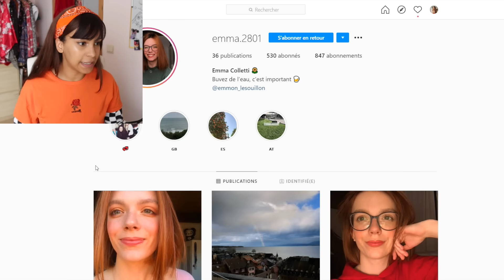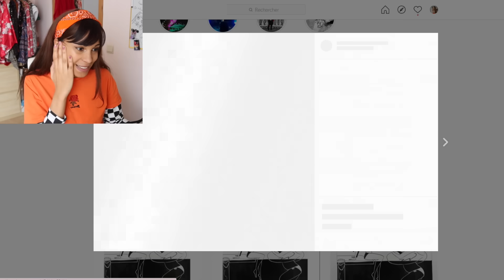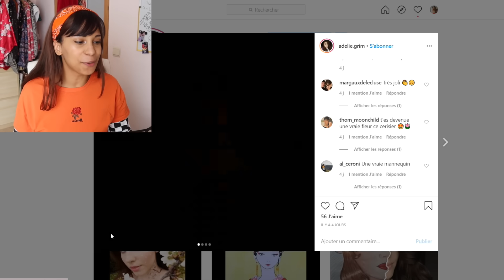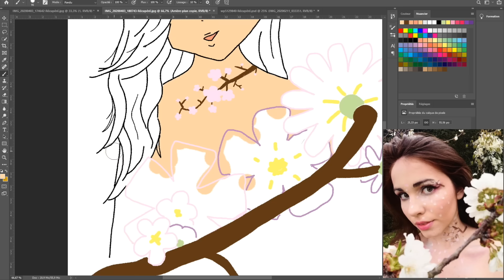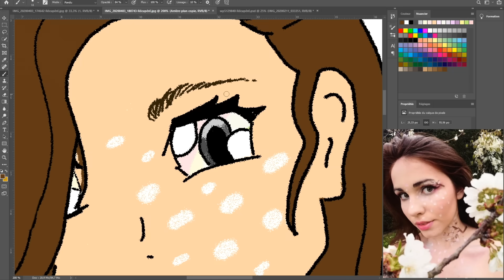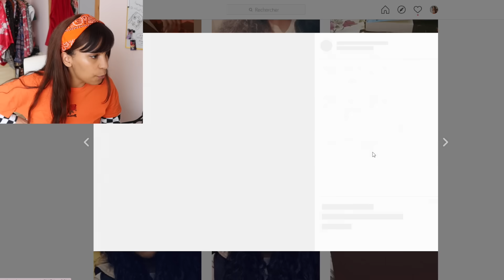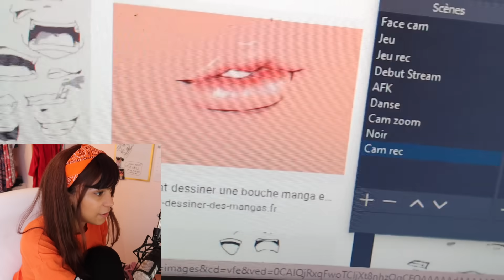JE DESSINE VOS PHOTOS INSTAGRAM !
Oskouuuuur vous allez me détester tellement je suis nulle mdrr

Si tu es youtubeur, instagrammeur ou blogueur et que tu veux gagner un peu de revenus grâce à tes réseaux sociaux tu peux t'inscrire et voir les offres Influence4You depuis ce lien